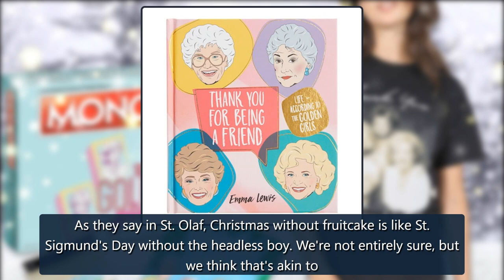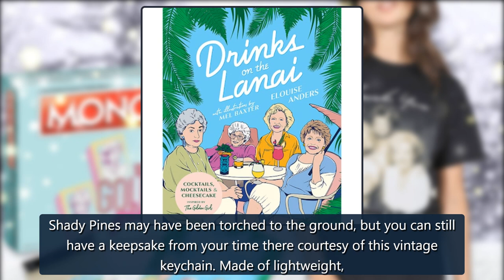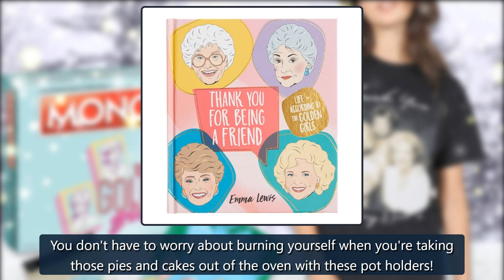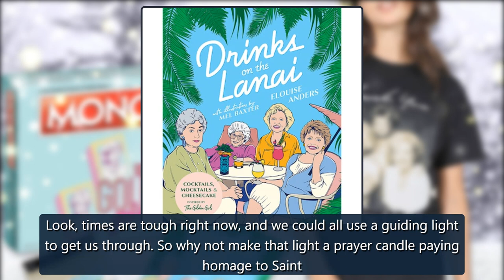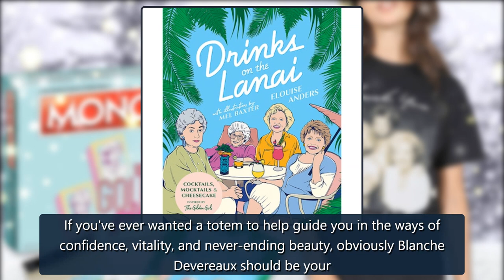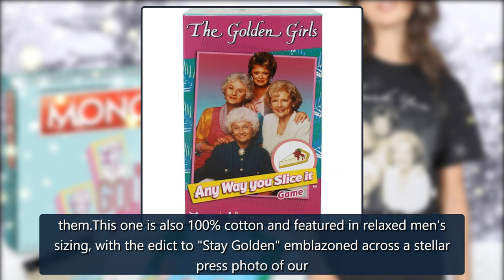Picture It: 20 Golden Girls Gifts for You and Your Besties - E! Online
We love these products, and we hope you do too. Items aresoldby the retailer, not E!. Prices are accurate as of publish time.As they say in St. Olaf, Christmas without fruitcake is like St. Sigmund's Day credit